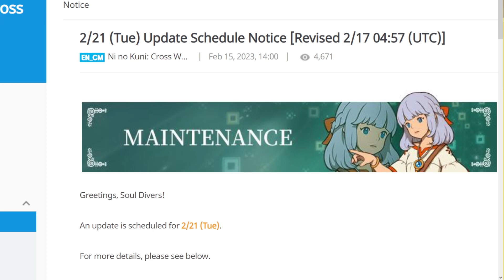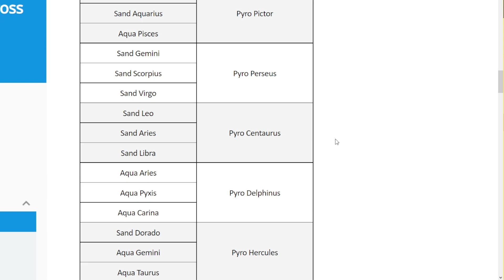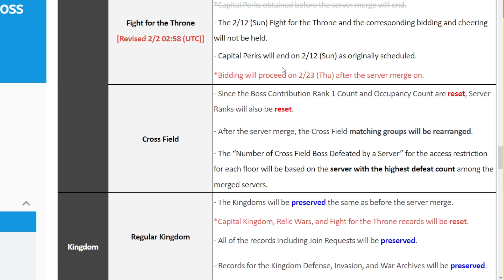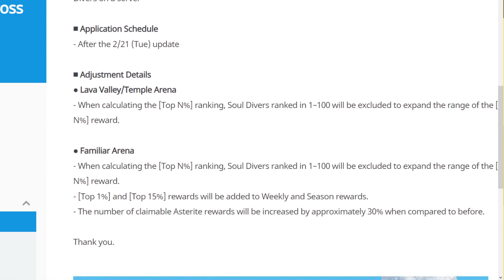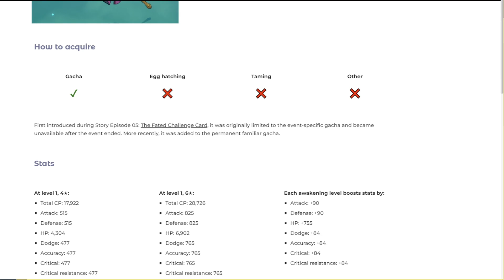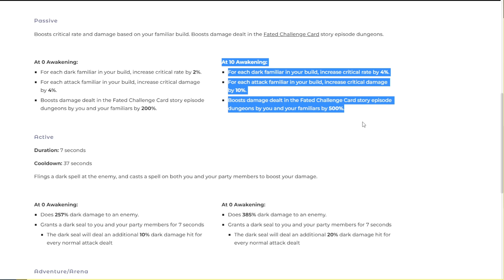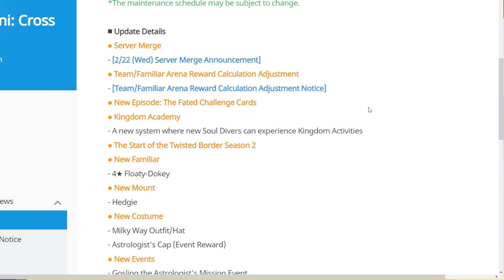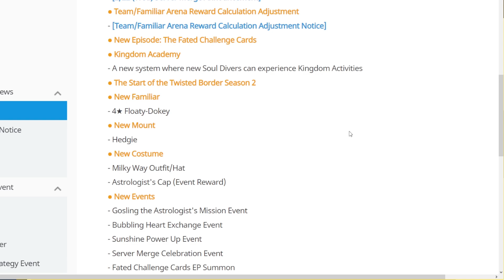Server Merge Maintenance and Updates! Ni No Kuni Cross Worlds